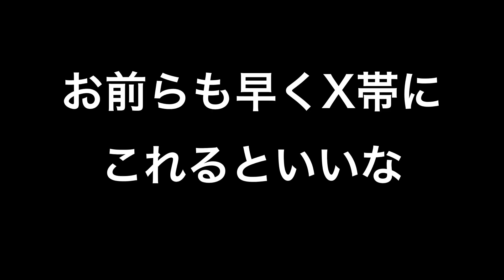プロである俺がなんでAにおるん？ バウンティラッシュ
ありえん